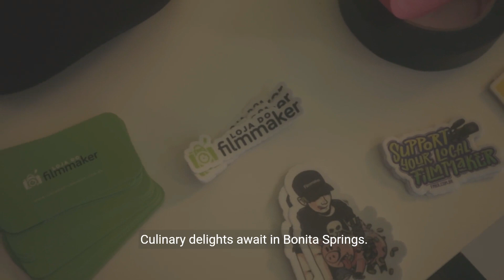Villanova Colonnade Homes for Sale